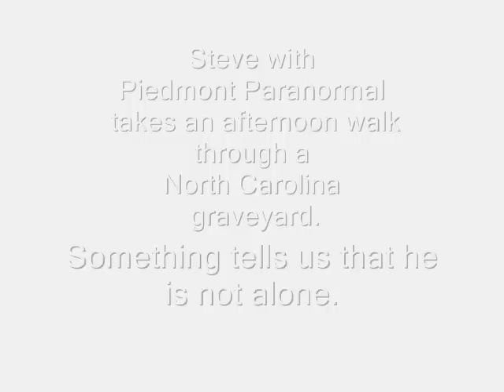VOICES FROM BEYOND the GRAVE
Come along as Steve takes an afternoon walk through a North Carolina cemetery.
Something tells us that he is NOT alone.